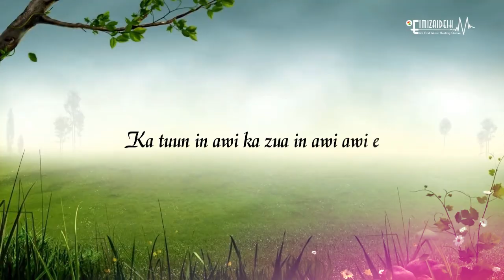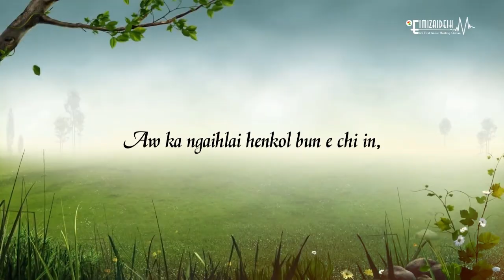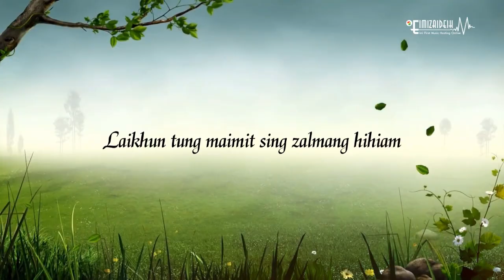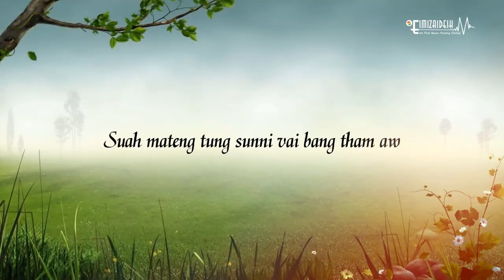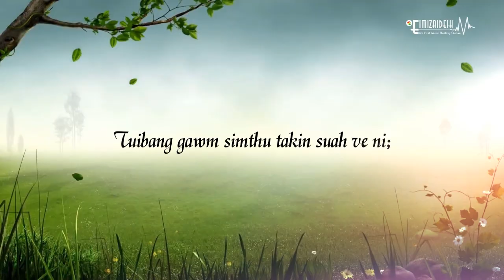Laizom Tuibang Gawm Ni - Florence Lianching | Official Lyric Video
A phuak: D. Kamsuanthang